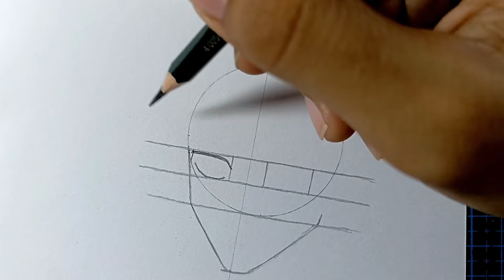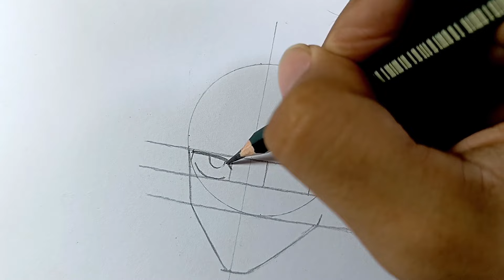Cara Menggambar Yuta Okkotsu - Jujutsu Kaisen | Tutorial Step by Step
Cara menggambar Yuta Okkotsu dari Anime Jujutsu kaisen step by step

🛠Materials:
- A4 Paper
- Faber Castell Pencil 2B, 7B
- Normal Pen
- Normal Eraser
- Cotton Buds
- Tisue